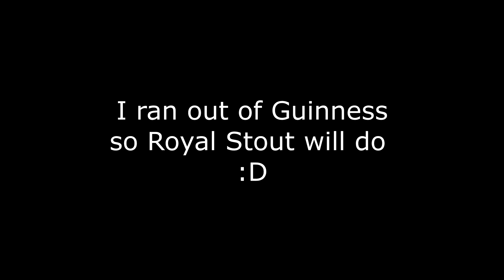Drinking a can of Guinness in 4 seconds....ATTEMPT SUCCESFULL !!!!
Next Wine you fucks.